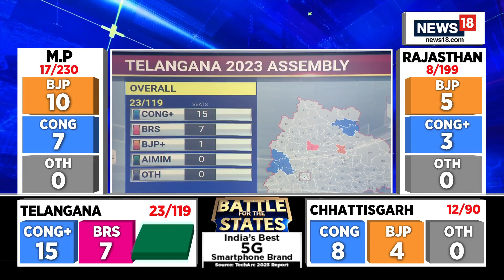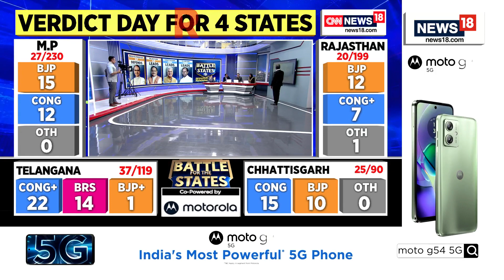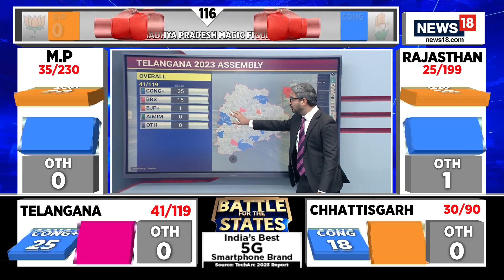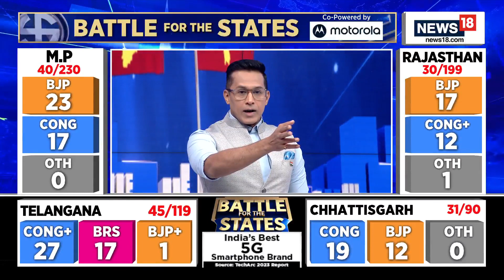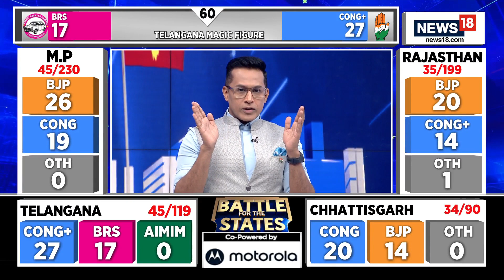Assembly Elections 2023 | Results: BJP Ahead In MP, Rajasthan, Congress Leading In Telangana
Results With News18 | BJP ahead in Madhya Pradesh and Rajasthan, Congress leading in Telangana and Chhattisgarh as per early trends

n18ot_assemblypolls2023